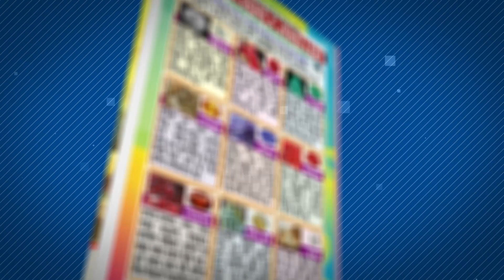বাংলা ১৪২৮ সালে মকর রাশির জাতক জাতিকাদের ভাগ্যলক্ষ্মী দ্বারে এসে টোক্কা দেবে। Capricon Rashi1428